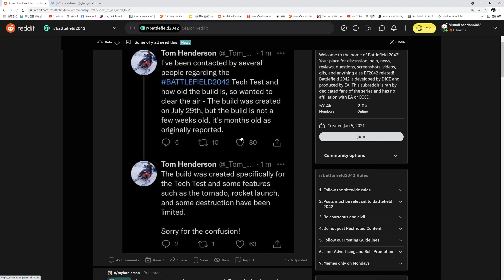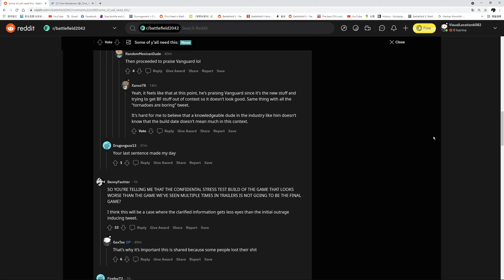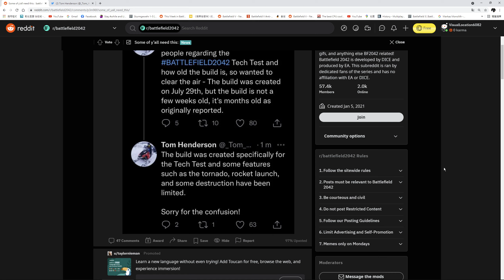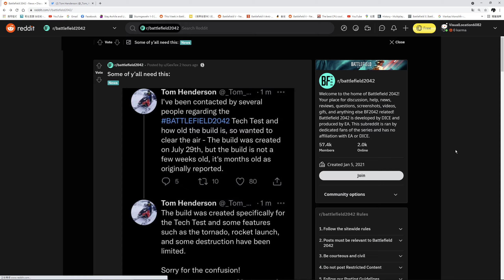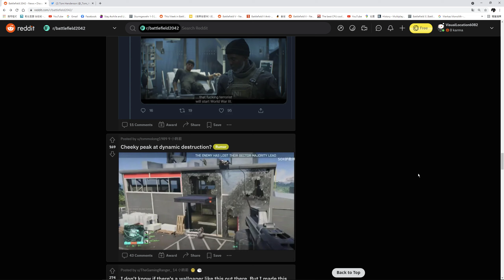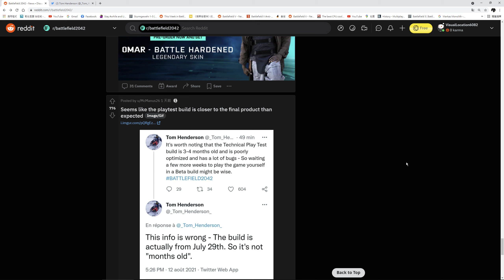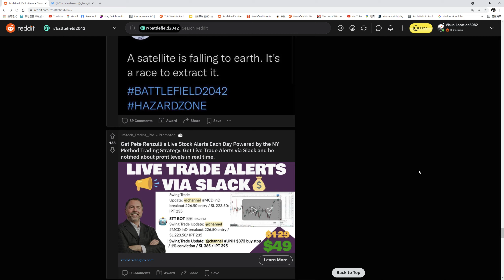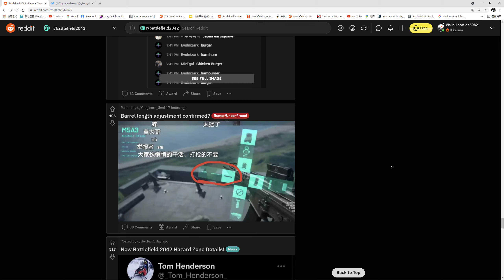TOM洩漏出一些訊息2042技術測試版